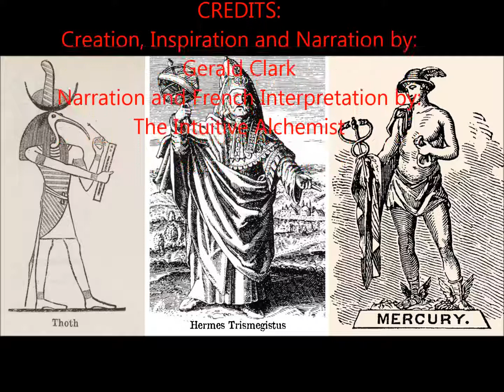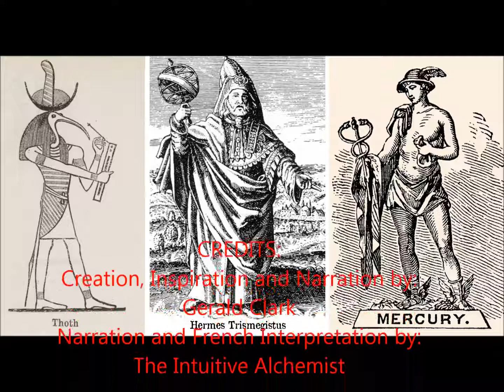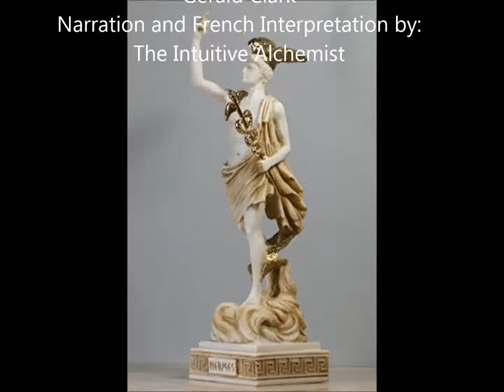Les tablettes d'émeraude de Thot : Introduction par Gerald Clark 2/17 en Français avec CC Partie 2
Gerald Clark
The video set provided are the actual text from The 7th Planet Mercury Rising, Chapter 5 in its entirety.  Each tablet has my rendition followed by the actual Emerald Tablet Text taken from the Audio Book which is available on the Product Page menu tab

Enjoy the most by clicking on the Subtitles/Closed Captions icon provided that you can find on the right bottom of the videos with the words CC.

purposes only.

The Interpretation in French is copyrighted by The Intuitive Alchemist

Be Blessed
💚Depending on your needs and your budget, you have a way to support me🎇 among the following options which I have obtained results to improve my health myself:🍀 (Vitamins) (with Yuri Elkaim)
Be sure to check out BetterHelp for affordable and convenient therapy if you need it

I am an independent investigative researcher and was trained as a psychologist. I am actually in convalescence, healing from narcissistic abuse.